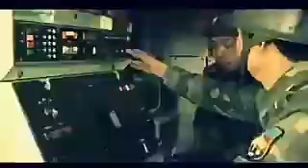CHINA FINAL PREPARATION FOR WAR ON SOUTH CHINA SEA AGAINST ( THE UNITED STATES OF AMERICAN)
THIS IS THE WORLD WAR III WHICH IS GOING TO BEGAN IN ALL HISTORY CHINA VS USA. IT'S GOING TO BE THE BLOODIEST WAR EVER, LOTS OF PEOPLE WILL DIE, MAY BE THIS IS THE LAST WAR TO TAKE PLACE IN THE WORLD MOST OF THE COUNTRIES ARE GONNA GET INVOLVED IN THIS WAR. CHINA AND RUSSIA ARE ALLIES TOGETHER WITH THE REST OF (BRICS) VS THE UNITED STATES ALLIES (NATO) ON THIS VIDEO IT SHOW THAT CHINA IF FULLY PREPARED FOR THIS WAR. THE SEA IT'S THEIRS IF THEY FIGHT THIS WAR WITH THEIR ALLIES BESIDE THEM